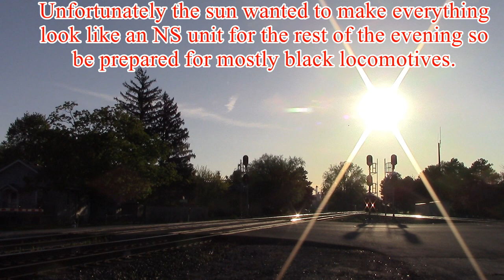CSX and NS in NW Ohio May 8th 2017 Swanton, Deshler, and Fostoria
Getting around to some older videos that I put on the back burner. Nothing really special in this video. Best train in my opinion was the SD40-2 leader and everything else was meh although that manifest we saw on the Toledo Sub crossing the diamonds no longer runs on that route today as far as I know so I guess that was kind of cool to see while going back through my old videos. The NYC signals in Swanton are also gone now and these were some of my last videos of trains there with them. Enjoy!

Train 1: W/B NS intermodal with NS 1007
(SD70ACe), NS 9656 (C44-9W), and UP 5396
(AC45CCTE).
Location: Swanton, Ohio.

Train 2: W/B NS power move with NS 7506
(ES44DC), NS 9111 (C44-9W), NS 9155 (C44-9W),
NS 9019 (C44-9W), NS 9044 (C44-9W), and NS
1032 (SD70ACe).

Train 3: W/B NS manifest with NS 9959 (C44-9W)
and NS 7603 (ES44DC).

Train 4: NS local working a local customer with

Train 5: CSX K683 with CSX 447 (AC4400CW)
and CSX 432 (AC4400CW).
Location: Deshler, Ohio

Train 6: W/B CSX grain train with CSX 8407 (SD40-2),
CSX 71 (AC4400CW), and CSX 3257 (ET44AC).

Train 7: W/B CSX manifest with CSX 5280 (ES44DC)
and CSX 473 (AC4400CW).

Train 8: CSX local with CSX 2712 (GP38-2).

Train 9: W/B CSX manifest with CSX 3427 (ET44AC)
and CSX 7877 (C40-8W).

Train 10: S/B CSX manifest with CSX 3308
(ET44AC) and CSX 5289 (ES44DC).

Train 11: W/B CSX intermodal with CSX 3175
(ET44AC) and CSX 373 (AC4400CW).

Train 12: CSX S386 with CSX 3301 (ET44AC),
CSX 5266 (ES44DC), CSX 735 (ES44AC), and CSX
2498 (SD50-2).

Train 13: W/B CSX intermodal with NS 9674
(C44-9W) and NS 9562 (C44-9W).

Train 14: CSX Q506 with CSX 4032 (SD40-3) and
CSX 7725 (C40-8W).

Train 15: E/B coal train with CREX 1504 (ES44AC)
and CSX 243 (AC4400CW).
Location: North Baltimore, Ohio.

Same train south of Fostoria in a bit better light.

Train 16: E/B NS autorack train with NS 6948
(SD60E) and NS 9385 (C44-9W).
Fostoria, Ohio.

Train 17: E/B CSX ethanol train with CN 2544
(C44-9W) and CN 2420 (C40-8M).

Train 18: E/B CSX manifest with CSX 774 (ES44AC),
CSX 397 (AC4400CW), CSX 4742 (SD70MAC),
CSX 9017 (C40-9W), CSX 876 (ES44AC), and CSX
791 (ES44AC).

Train 19: E/B CSX petroleum train with BNSF 9248
(SD70ACe), BNSF 4603 (C44-9W), and BNSF 617
(C44-9W).

Train 20: NS local with NS 6345 (SD40E).